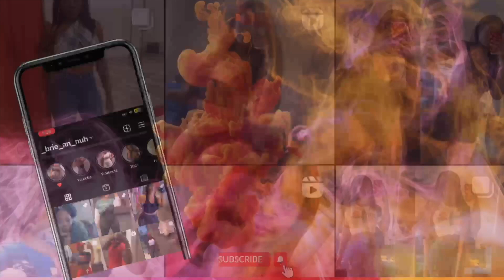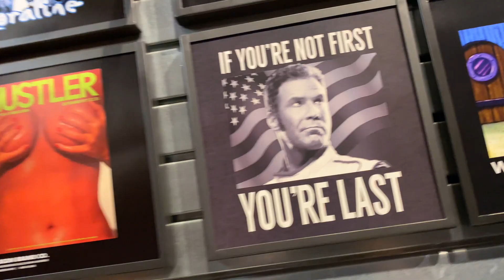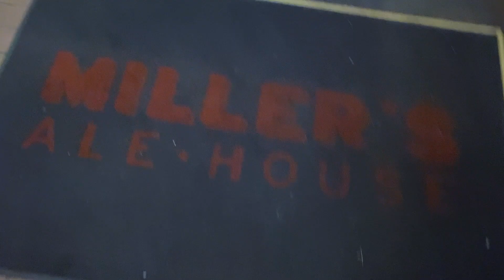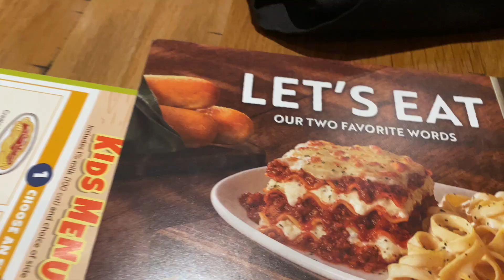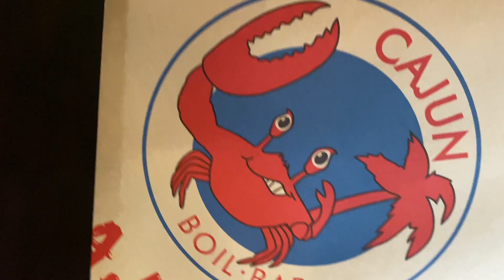Quitting Youtube? • New Fragrance • I’m Lonely • Drunk At Church? + It’s My Kids Bdays! |Vlogtober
Hey Pooh!!! Thanks For Coming Through Because You Didn't Have BUT You Did And for That I am Forever GRATEFUL!! I Really Been Thinking Hard About Quitting YouTube, Me And Gita Tried Our Best To Not Spend Any Money And FAILED!!! ITS MY BABIES BIRTHDAYS! Its Been Such A Pleasure Being Their Mommy!
Now Stick Around And Get The Rest Of This Weekly Vlog And Catch The Tea!